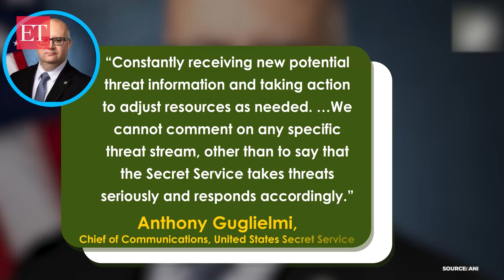Iran wanted to assassinate Donald Trump? US Secret Service receives intel on Iranian plot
As the investigation intensifies over the assassination attempt of former US President Donald Trump, the latest findings have raised eyebrows. Weeks before multiple gunshots were fired on former US President Donald Trump, the US received intel regarding the Iranian Plot to kill him. According to national security officials, the US received intelligence from a human source about an Iranian plot to kill Donald Trump. However, officials said there’s no indication that there is a connection b/w the Iranian plot and 20-year-old Thomas Matthew Crooks, who attempted to kill Trump. Meanwhile, the US Secret Service was notified of the Iranian threat, and security was boosted as a result, confirmed by a US national security official. Trump and his former secretary of state, Mike Pompeo, have faced threats from Tehran since the 2020 drone strike that killed Qassim Soleimani in Iraq.